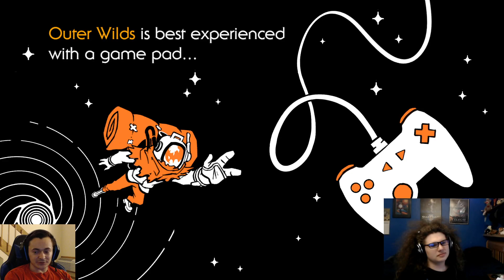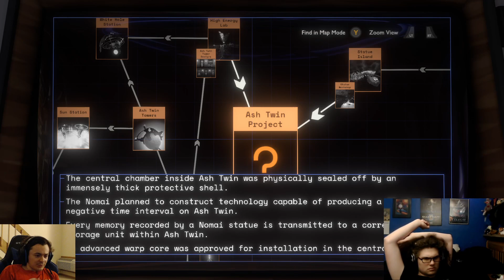SplineChaser Experiences Outer Wilds by Proxy! Ep. 6: I WOULDN'T CALL THIS VIBING 😭😭😭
The Return to Hell! We...vibe...in Dark Bramble for a while before making a bunch of big discoveries all across the solar system, leaving off on something that might be the biggest discovery of them all...

(No, we didn't fall to and burn to death at my hands on three separate occasions during this episode, what are you talking about?!)

Outer Wilds is a game that I first played about a year and a half ago, and since that time I have come to the decision that it is my favorite game of all time. As such, I have made it my personal mission to recommend it to everyone I know that will listen. One of my friends, SplineChaser (or David), has very similar taste in games to myself, but found himself unable to enjoy the game due to the way it triggered some of his personal fears. I asked him if it would help if he weren't the one explicitly exploring it, and he was open to the idea of him watching a stream as I piloted the game for him. Because of Outer Wilds nature as a knowledge-based exploration game, this will allow David to still experience the game as if he were running a blind playthrough himself, as long as I make as few decisions for him as possible. I do my best to only operate under the knowledge that he has, even if that means getting us killed because of David's ignorance. :) Come join us and watch the unique experience of a man playing a game without ever touching the controls!

This stream is over, but I still stream most Saturday nights on Twitch, so if you wanna catch us live, head on over